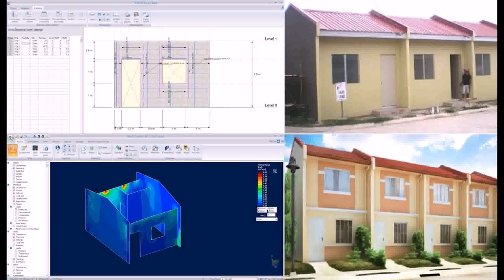Low Cost Housing Plan In The Philippines - Gif Maker DaddyGif.com (see description)